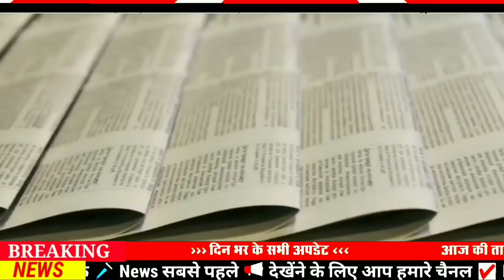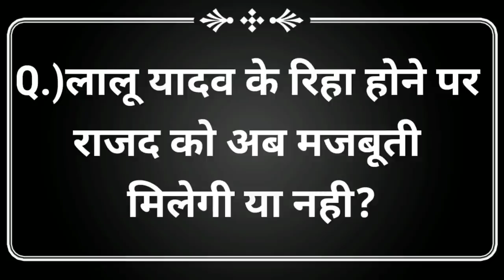Today 28 April bihar news|bihar news,bihar ka news|Gaya news,bhagalpur news|biharinews